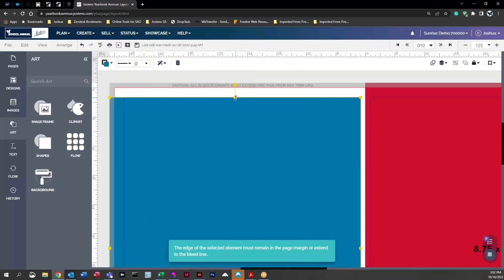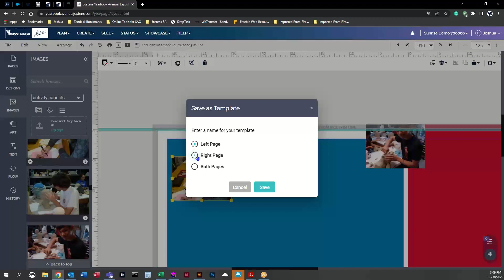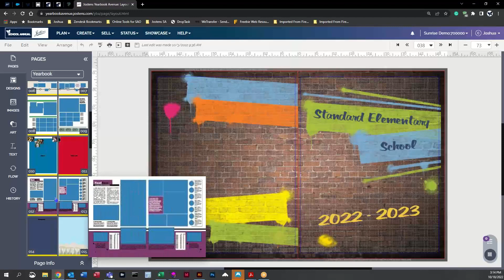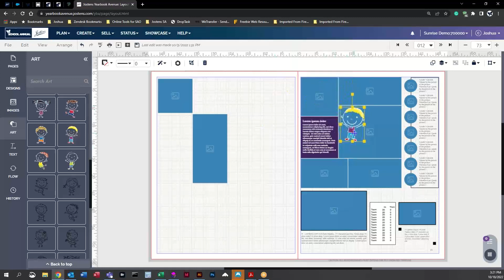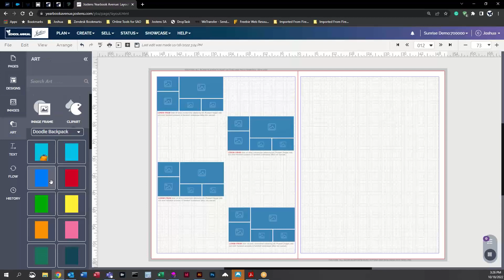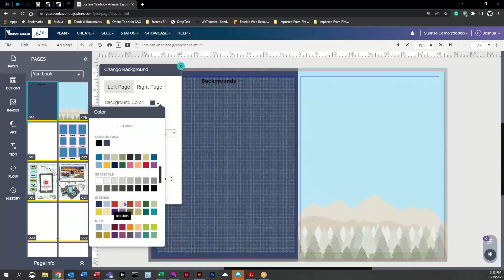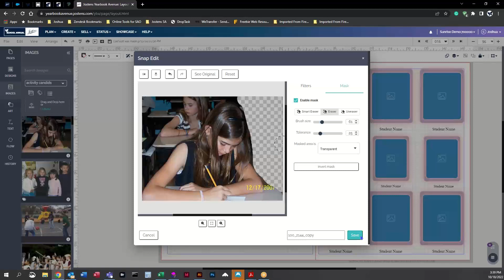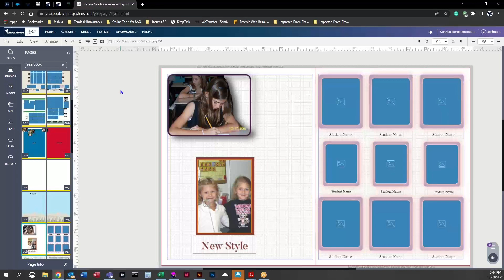2022-10-18 Building Activity Pages SAO Live Webinar #1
Building Activity Pages

Live Webinar - Building Activity Pages 10-18-22

In this live webinar session, we review functions that relate to building activity/candid pages. We will review page bleeds and margins, the toolbar and tabs, design functions, templates, custom templates, and coordinating theme art.